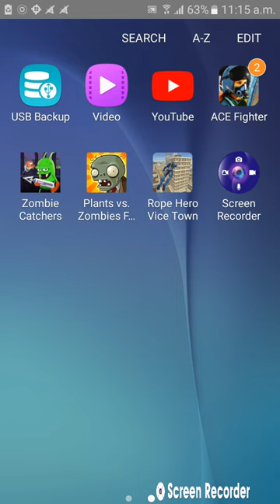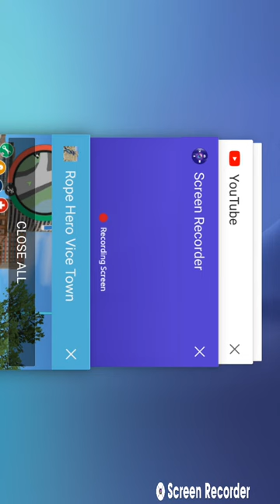9 August 2022